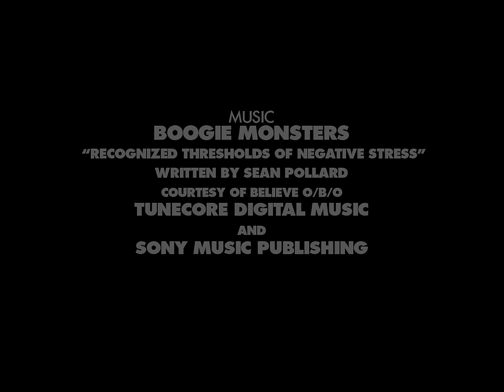Yuto Horigome's "April" Part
Dodging security in Japan and cracking moves at classic California locales, Yuto cooks up a short but super sweet offering that’ll make you hit rewind again and again.

Filmed by
Junktown
Braden Gonzales

Edited by
Braden Gonzales